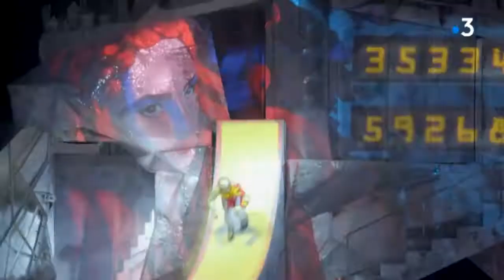T. Dugerdil et P.Schmitt se préparent en Haute-Savoie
Tristan Dugerdil et Pacôme Schmitt, se préparent pour le Red Bull Crashed Ice,à Marseille, les 16 et 17 février

 Retrouvez-nous sur :
Notre site web